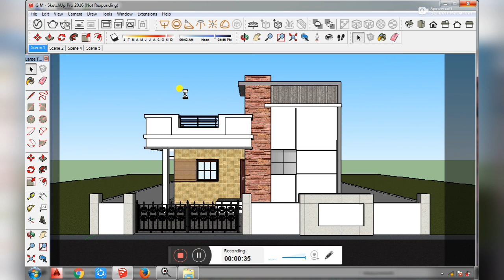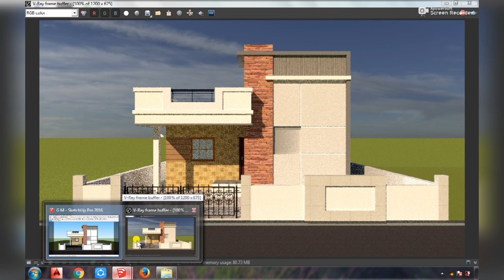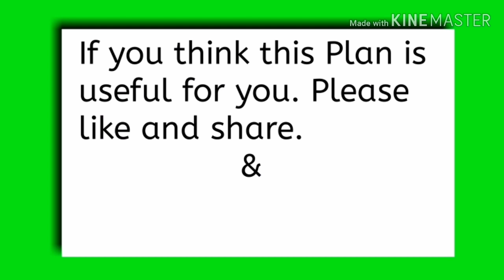North facing modern house Elevation | single floor plan elevation | Home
2 bhk house plan drawings,

2 bhk house plans 30x40,

800 sq ft duplex house plans,

2bhk plans with dimensions,

2bhk house plan,

2 bhk house plans at 800 sqft,

2 bedroom house plans indian style,

2bhk plan and elevation pdf,